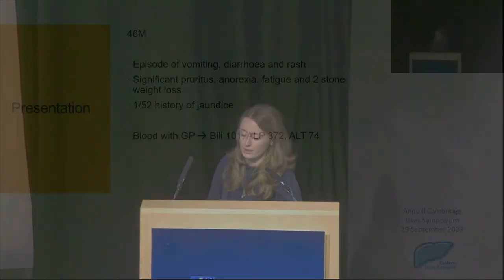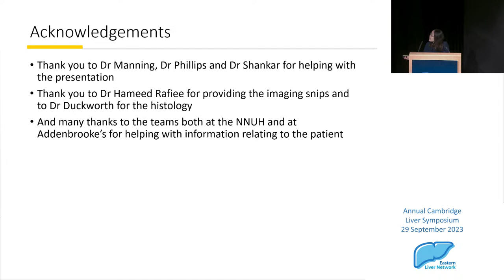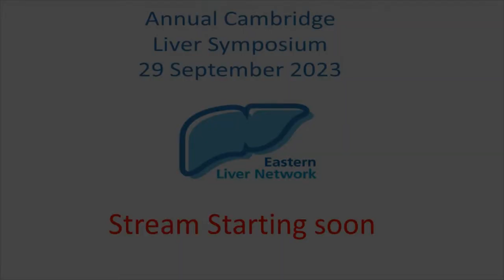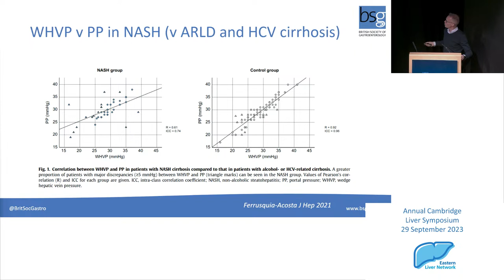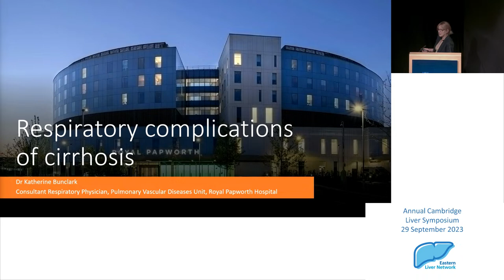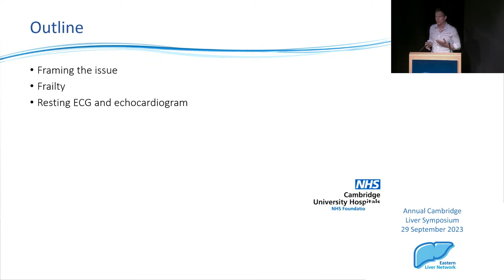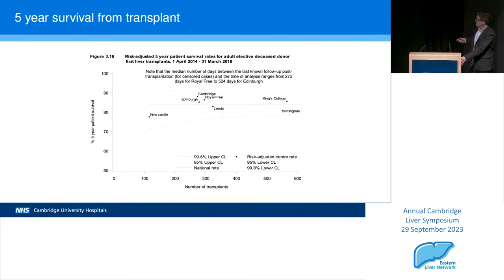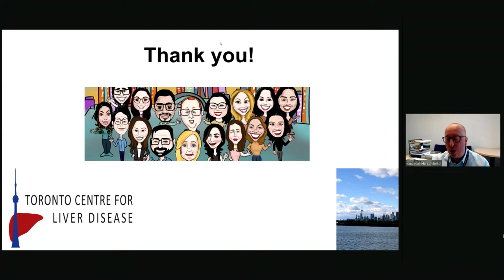Cambridge Liver Symposium 2023